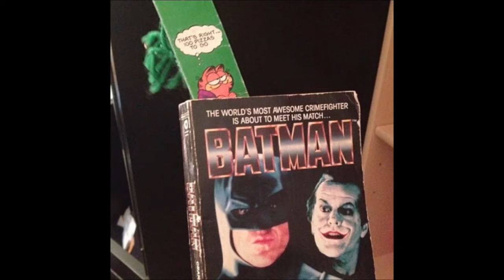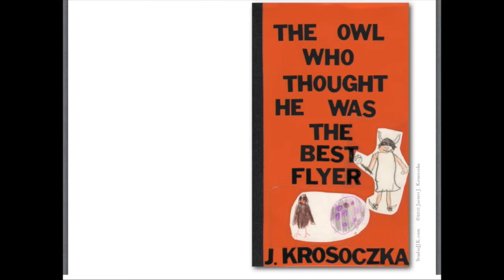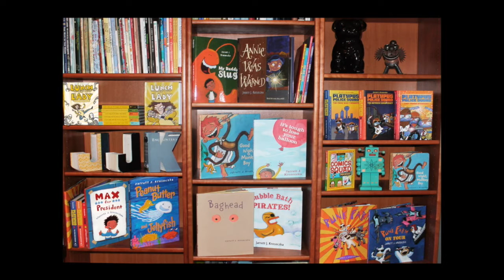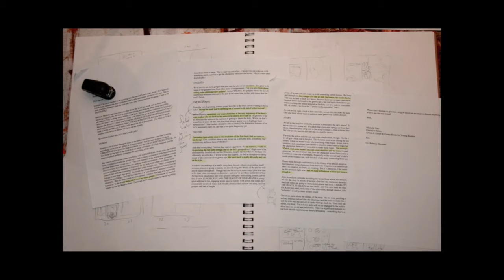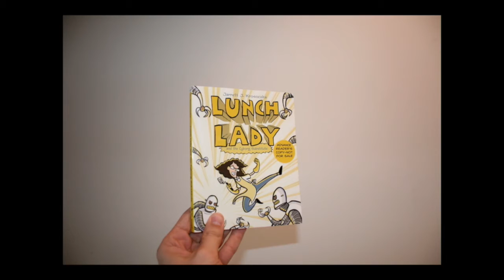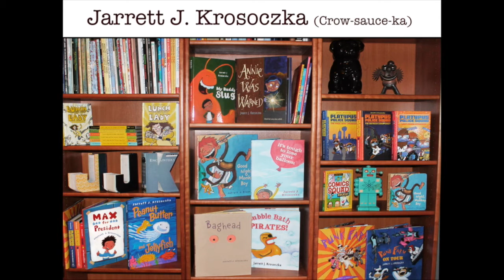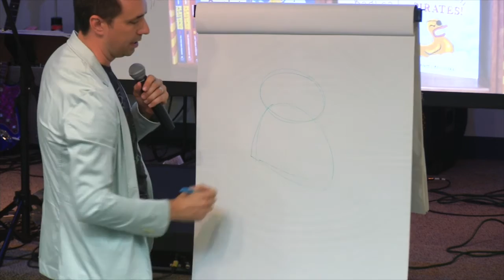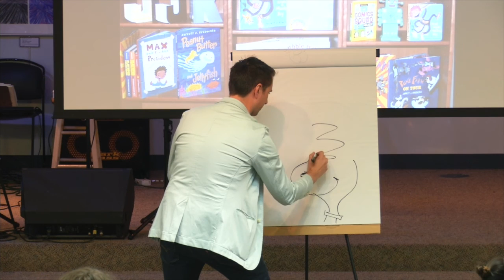Celebrating A2CAF | Jarrett J. Krosoczka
SUMMER GAME 2021: HELLOSAIDTHESLUG We're celebrating A2CAF this year by revisiting some of our favorite author and artist events from A2CAFs past.

The author of the Lunch Lady series, Platypus Police Squad, and the latest Star Wars: Jedi Academy, Jarrett J. Krosoczka, demonstrates the process of making stories that people will care about, takes questions from the audience, and does some live drawing during the 2017 Ann Arbor Comic Arts Festival.